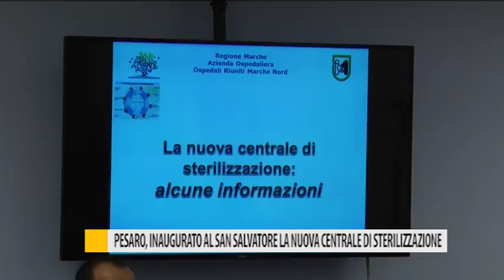Pesaro, inaugurato al San Salvatore la nuova centrale di sterilizzazione